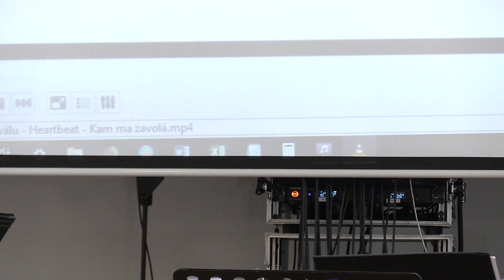Miro Mišinec - Za koho ma pokladáte [23.12.2018]